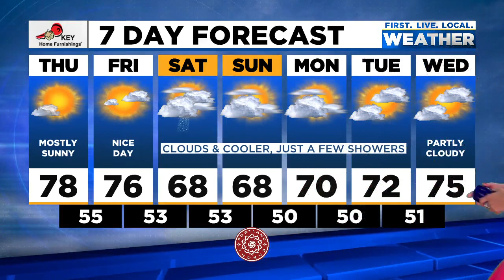Wednesday evening FOX 12 weather forecast (6/2)